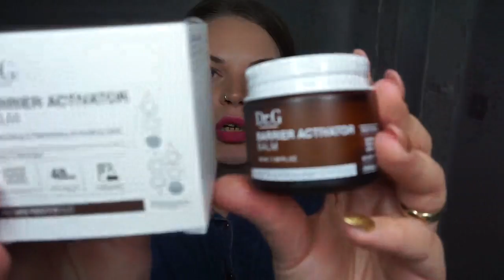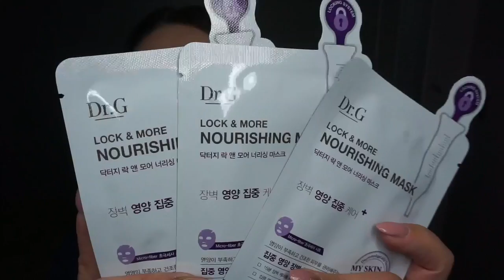NOWOŚĆI Dr.G+ROZDANIE DLA WAS💙ғoĸυѕowana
ROZDANIE ZAMKNIĘTE!
WYNIKI:
YOU TUBE - KASIA WENCEL

** CZEKAM NA WASZE ADRESY DO WYSYŁKI KTÓRE PRZEKAŻE DO DR.G

ROZDANIE :
Do wygrania są 3 kremy BRIGHT+SUPER LIGHT BRIGHTENING BALM BB :

Rozdanie odbywa się w trzech różnych miejscach:
-na instagramie znajdzie zdjęcie z rozdaniedrg gdzie znajdziecie szczegóły dotyczące rozdania na tym portalu *link do mojego instagrama
-na moim fanpage na facebook również znajdziecie zdjęcie z rozdaniem,w opisie którego znajdziecie wszystkie szczegóły dotyczące rozdania *mój FB :

Tym razem rozdanie odbywa się w trzech różnych miejscach ponieważ nie każdy z Was na konto na instagramie lub FB.Mam nadzieje,że taka forma przypadnie Wam do gustu.Możecie zgłaszać chęć wzięcia udziału w rozdaniu na każdym portalu,ale jedna osoba może wygrać tylko jeden krem BB.

Rozdanie trwa do 21 maja 2017.Wyniki będą ogłoszone 23 maja 2017 w opisie pod tym filmem.

Musicie mieć ukończone 18lat.

Nagrody zostaną wysłane w dowolne miejsce.

Jeśli macie jakieś dodatkowe pytania odnośnie rozdania pytajcie śmiało.

KOSMETYKI KTÓRE POKAZUJE W FILMIE:
AQUASIS WATER SOOTHING GEL KREM, 100 ML

Nie zapomnij o subskrypcji mojego kanału
TO NIC NIE KOSZTUJE
i nie ominie Cię kolejny filmik :)

HASŁO:  fokusowana5

ANNA73588412 po wpisaniu kodu dostaniesz punkty o wartości £21 na swoje drugie zamówienie :)

NA TYM KANALE NIE SĄ AKCEPTOWANE HEJTERSKIE KOMENTARZE,PRZEKLINAIE,WYZYWANIE INNYCH OSÓB KOMENTUJĄCYCH FILMY!
Jeśli będziesz łamać te zasady Twoje komentarze zostaną usunięte a konto zablokowane!

Ania.

Zgodnie z art. 116 i 117 ustawy o Prawie autorskim i prawach pokrewnych, nieuprawnione rozpowszechnianie oraz nieuprawnione utrwalanie lub zwielokrotnianie w celu rozpowszechniania cudzego utworu, podlega karze pozbawienia wolności do lat 2, karze ograniczenia wolności lub grzywnie.Wszystkie materiały video na kanale You Tube FOKUSOWANA są mojego autorstwa. Kopiowanie i wykorzystywanie bez mojej wiedzy jest niezgodne z prawem autorskim i podlega karze.